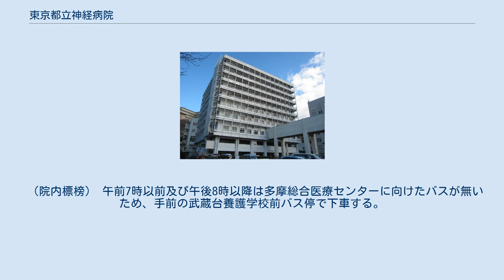東京都立神経病院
東京都立神経病院（とうきょうとりつしんけいびょういん）は、東京都府中市にある医療機関。
東京都（病院経営本部）が運営する病院である。
脳神経系疾患の入院専門病院であり、外来は隣接する東京都立多摩総合医療センターを受診することになる。
 名前から、精神疾患の病院と混同されることがあるが、扱うのは神経学分野の神経難病である。
 1980年7月1日、当時の東京都立府中病院の敷地の一部を使用して開設される。
建物は10階建てであり、5階に集中治療室、6階から10階に病室、5階以下に各診療部門等が配置されている。
周辺には東京都立多摩総合医療センター、東京都立小児総合医療センター、東京都立府中療育センター、神経科学総合研究所、東京都立府中看護専門学校があり、「府中キャンパス」と呼称される。
最初は府中病院の神経内科病棟を移転させて64床を開設し、1985年7月までに296床を開設している。
 1998年3月9日には日本医療機能評価機構の病院機能評価（一般病院種別B）を受け、以後認定を更新している。
また2002年2月に東京都神経難病医療拠点病院の認定を受けている。
 （院内標榜） 午前7時以前及び午後8時以降は多摩総合医療センターに向けたバスが無いため、手前の武蔵台養護学校前バス停で下車する。